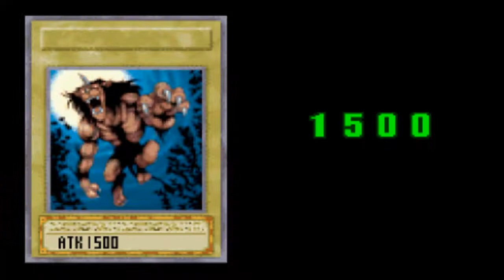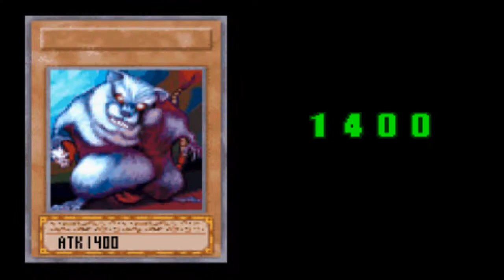Let's Play Yu-gi-oh! World Wide Edition #002 Seto Kaiba & Yugi Muto als Gegner! Geht das gut?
Yu-Gi-Oh! - Stairway to the Destined Duel für den Gameboy Advance entführt den Spieler in die Welt von Battle City, in der ein Turnier mit allerlei Freunden und Feinden stattfindet. Duellieren Sie sich mit Dutzenden von Gegnern oder treten Sie gegen Ihre Freunde an, genau wie im offiziellen Sammelkarten-Spiel!